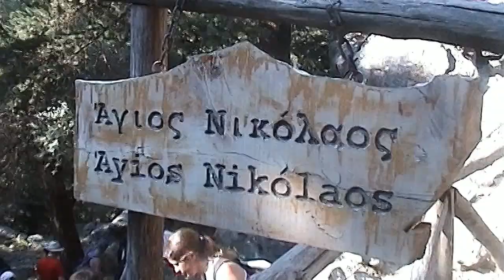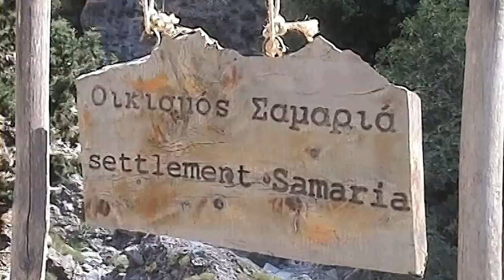Samaria Gorge, Crete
The Samaria Gorge is in southwest Crete in Chania.  It was created by a river running between the White Mountains and Mount Volakias.
The Gorge is 18km long starting at an altitude of 1,250m at its northern entrance and ending at the Libyan sea in Agia Roumeli.
The old settlement of Samaria lies inside the gorge which was abandoned in 1962 to make way for the national park.
This video was taken in July 2015 and the walkers include myself, Phil Burrows, Steve Hampson and his friend Trevor.
Duration 10mins